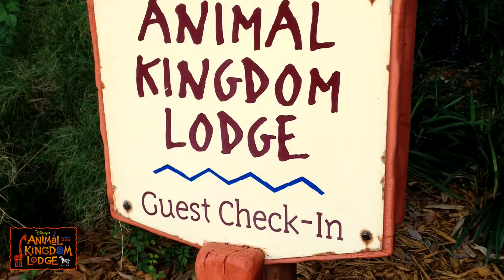Florida 2014 - Disney's Animal Kingdom Lodge